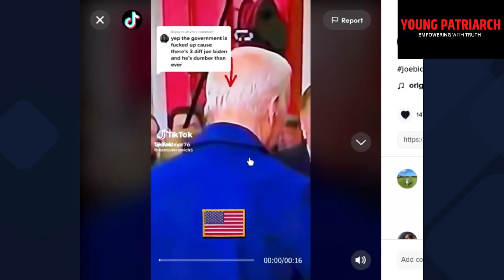Something fishy is going on that they don’t want us to know…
Is Joe Biden wearing a mask? Something is off about this